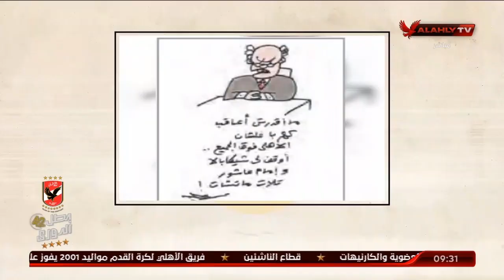إبراهيم المنيسي يفتح النار على من تناول أزمة "فضل وكهربا" بطريقة تحريضية | ملك وكتابة